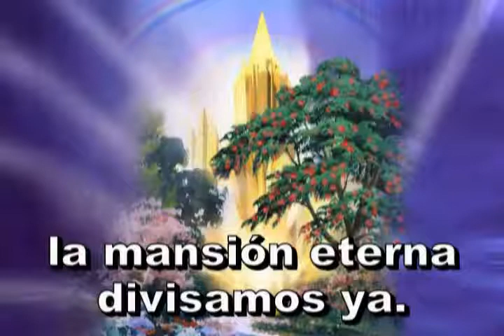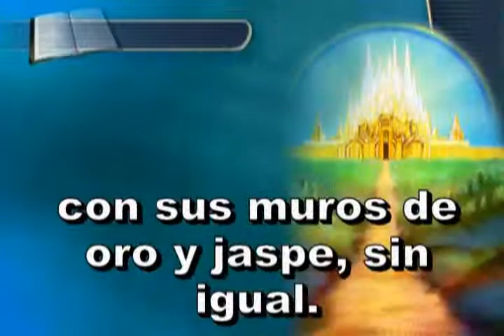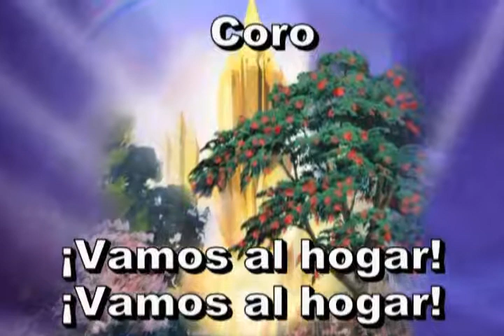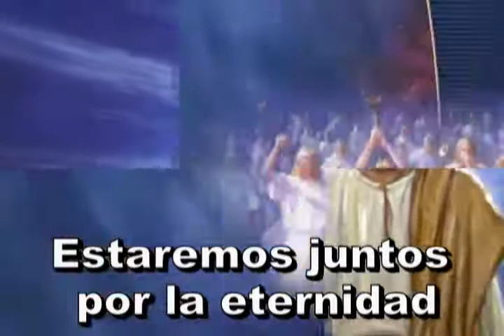315 - Allá sobre montes - Himno Adventista Cantado